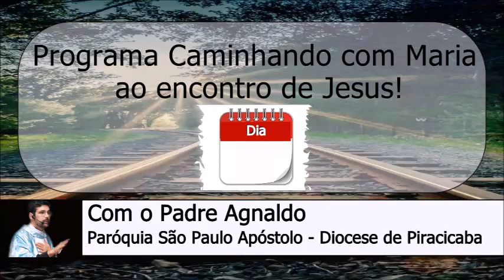10 de Agosto - Programa Caminhando com Maria ao Encontro de Jesus